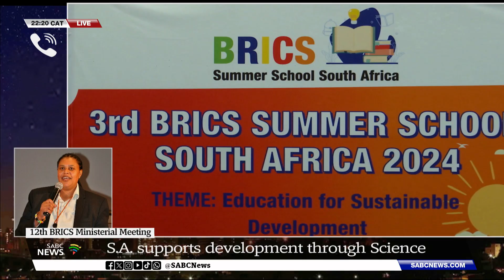BRICS Ministerial Meeting | Weather Forecasting & Climate Change: Anneline Morgan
South Africa has identified Science and Technology as the cornerstone of development within BRICS member states. This emerged at the 12th BRICS Ministerial Meeting on Science, Technology and Innovation late last week.